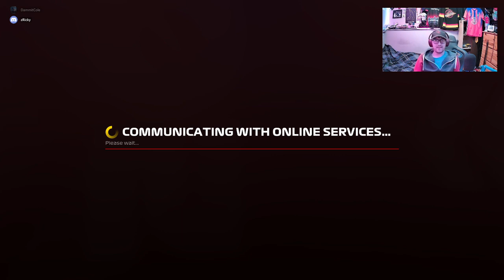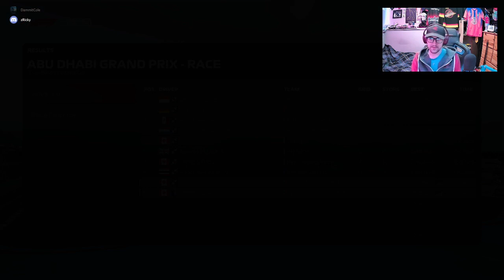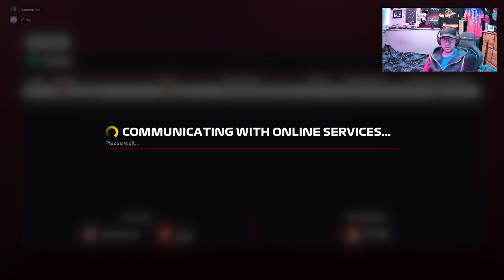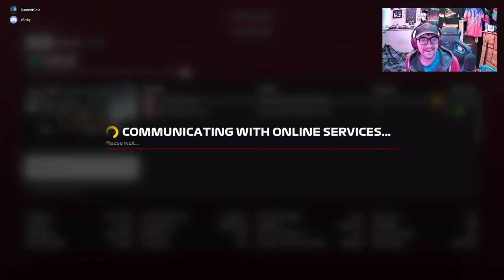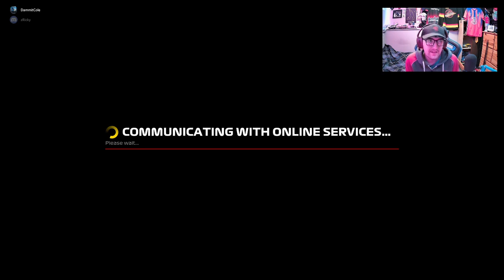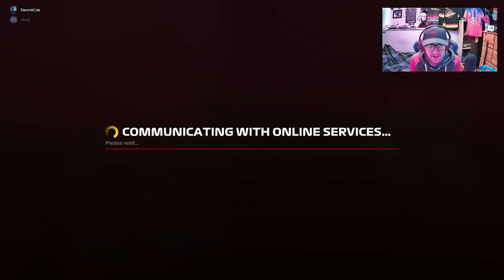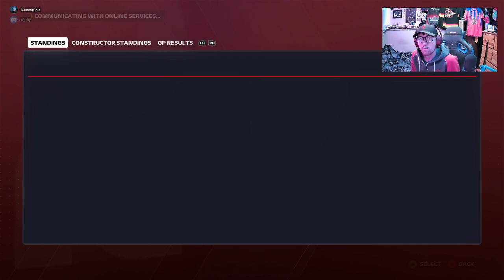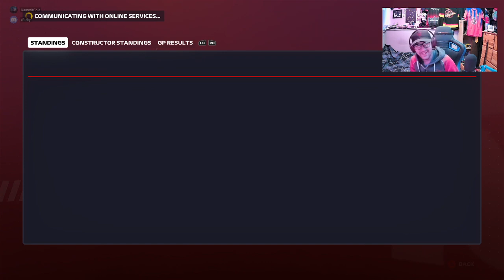First stream. Let's have some fun.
First ever stream. Bit of F1 2020 followed by some Golf with your Friends.